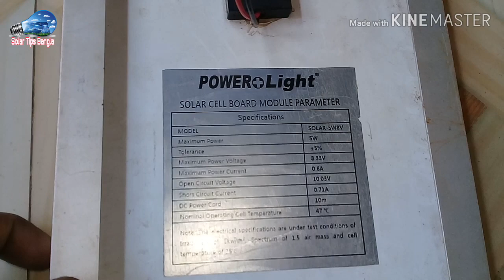সবচে ছোট ৬ ভোল্ট সোলার সিস্টেম. 6 volt solar system.